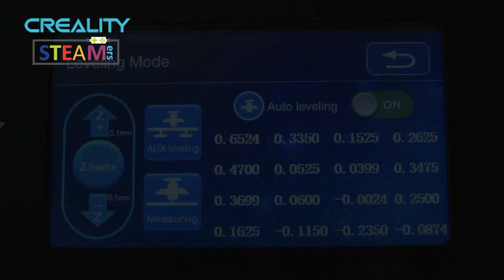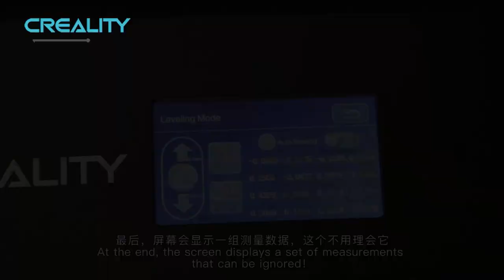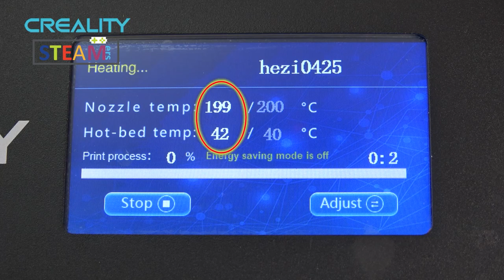CR-10 MAX LEVELING